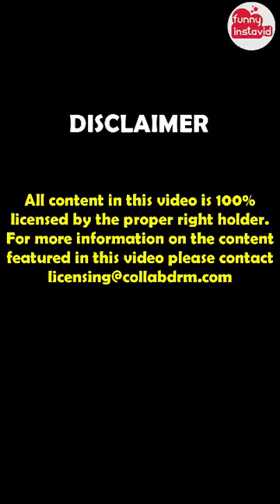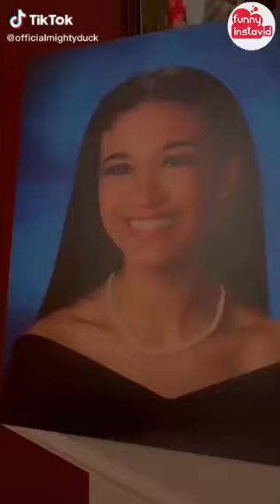Mighty Duck Funny Instagram Videos | Mighty Duck Funny Compilation 2021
Enjoy New Video Mighty Duck Funny Instagram Videos | Mighty Duck Funny Compilation 2021